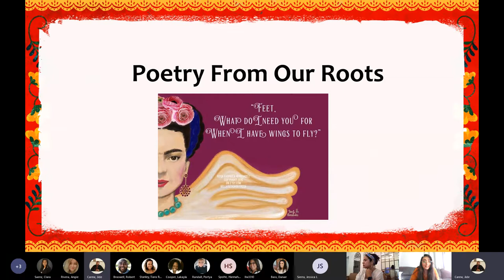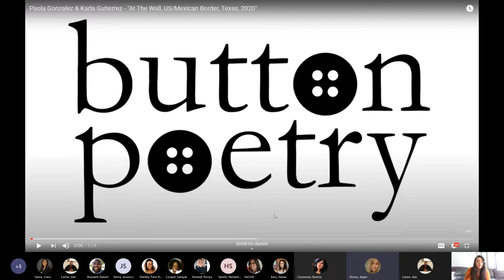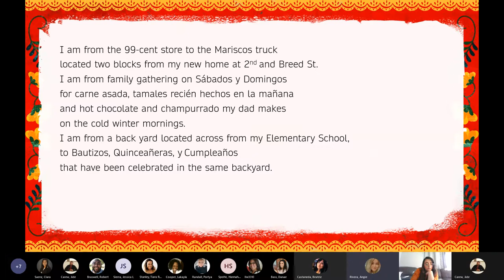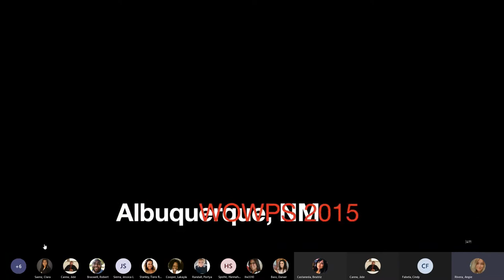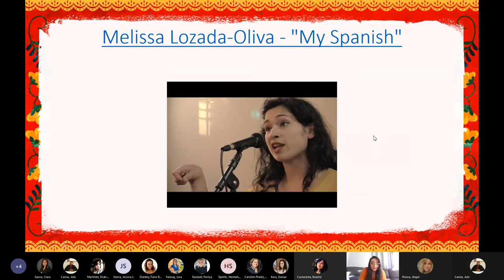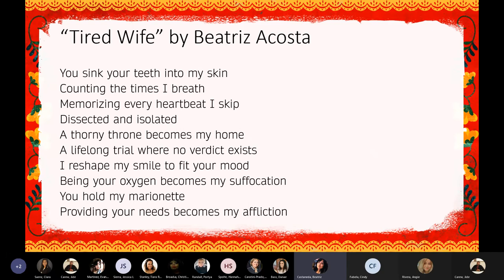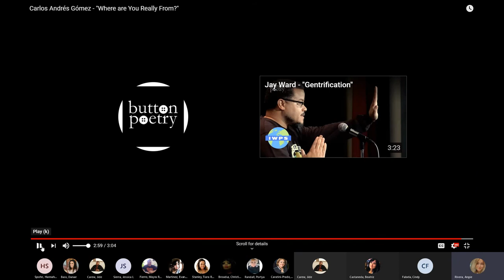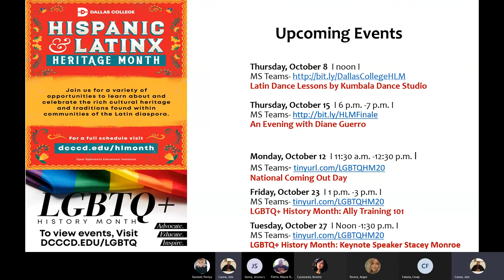HLHM Poetry From Our Roots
Students, express yourself in this poetry contest hosted by Student Engagement! We showcased poetry that focused on Latinx heritage. Students from all backgrounds are invited to join us with their works as well. This event is part of Hispanic and Latinx Heritage Month and Diversity Week.